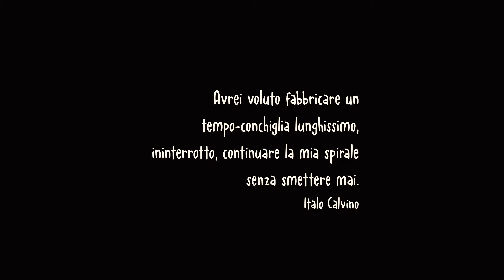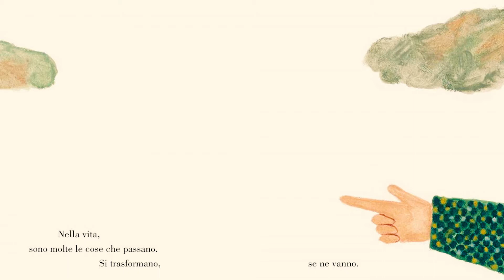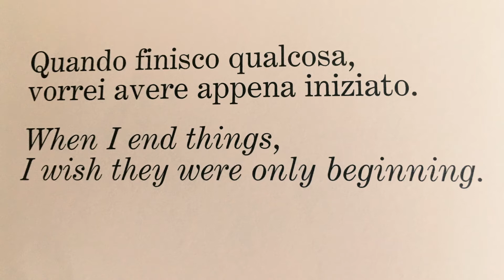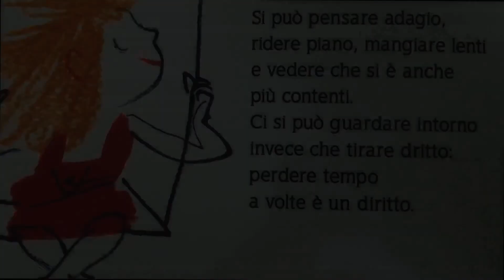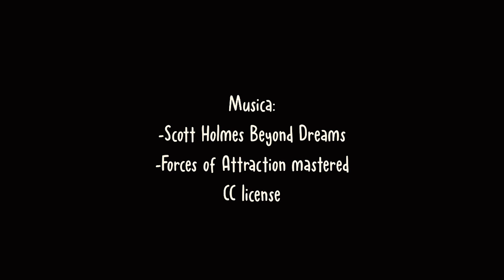Casa a tempo di gioco - Le linee del tempo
Si conclude con questo video il percorso Casa a tempo di gioco proposto da Vivian Celestino dell'associazione Booq. Completiamo con le linee del tempo il nostro percorso nelle case con i bambini.
Il ritmo delle nostre giornate è cambiato e anche i bambini meritano un tempo differente.

Come sempre i libri ci aiutano a trovare le parole giuste per spiegare concetti grandi e i bambini ci danno la successione del tempo quotidiano: quello del gioco, del riposo, della scoperta.
Il tempo diventa così personaggio, gioco e guida.
Il tempo non si ferma mai, il tempo non ci ferma mai!
Come la terra che gira, come il cuore che batte.
Buon tempo a tutte e tutti!

Illustrazioni tratte da:
- Prima Dopo
Anne-Margot Ramstein - Matthias Aregui Ippocampo edizioni
- Time is when
Beth Gleick - Harvey Weiss
- Alice nel paese delle meraviglie
Lewis Carrol - Elizabeth Zwerger edizioni Nord Sud
- Le cose che passano
Beatrice Alemagna edizioni Topipittori
- La mia invenzione
Silvia Vecchini - Maria Giròn edizioni corsare
- Continuo a cambiare
Alastair Reid - Bob Gill- Corraini edizioni
- Si può
Giusi Quarenghi - Alessandro Sanna-Franco Cosimo Panini Edizioni
- Totò Melita e le immagini dei suoi quadri

Vivian Celestino per Dappertutto

Questo video è stato realizzato nell'ambito del progetto DAPPERTUTTO. Territori e Comunità per inventare il futuro, un progetto finanziato da Con i Bambini Impresa Sociale attraverso il Fondo per il contrasto della povertà educativa dei bambini – Bando Prima Infanzia 0-6 e realizzato sul territorio del quartiere Tribunali/Kalsa della I Circoscrizione della città di Palermo da una rete che vede come capofila il Centro per lo Sviluppo Creativo Danilo Dolci e partner l’Istituto Comprensivo Statale “Amari Roncalli Ferrara”, l’Area della Scuola e Realtà dell’Infanzia del Comune di Palermo, il Dipartimento di Scienze Psicologiche, Pedagogiche e della Formazione dell’Università degli Studi di Palermo, le Associazioni Comitato ADDIOPIZZO, booq, CLAC, Centro Internazionale delle Culture UBUNTU, Handala, Per Esempio, SEND.

Il progetto è stato selezionato da Con i Bambini nell'ambito del Fondo per il contrasto della povertà educativa minorile. Il Fondo nasce da un’intesa tra le Fondazioni di origine bancaria rappresentate da Acri, il Forum Nazionale del Terzo Settore e il Governo. Sostiene interventi finalizzati a rimuovere gli ostacoli di natura economica, sociale e culturale che impediscono la piena fruizione dei processi educativi da parte dei minori. Per attuare i programmi del Fondo, a giugno 2016 è nata l’impresa sociale Con i Bambini, organizzazione senza scopo di lucro interamente partecipata dalla Fondazione CON IL SUD.